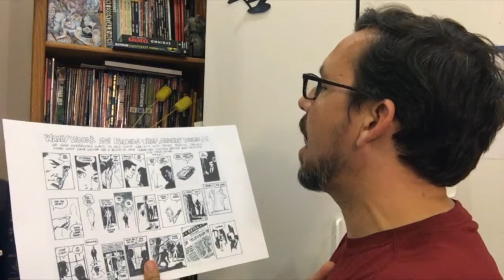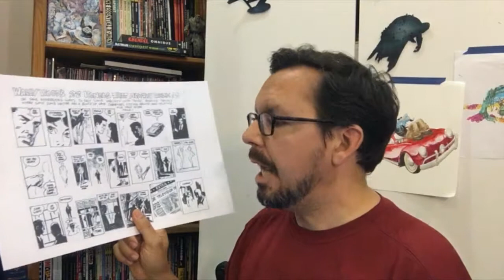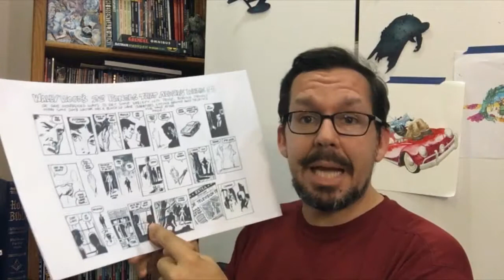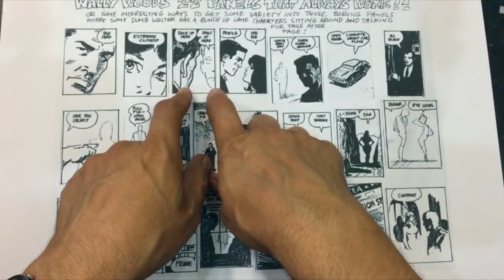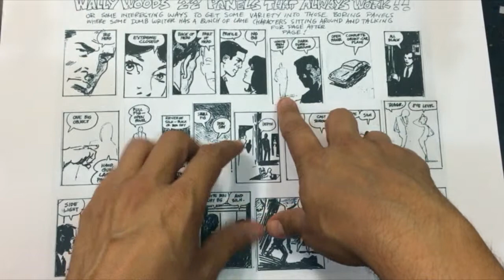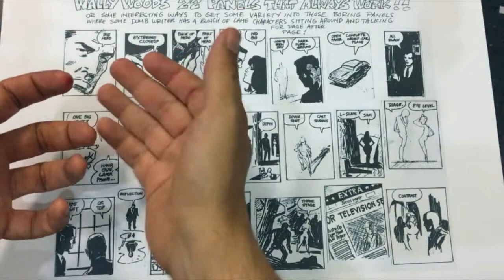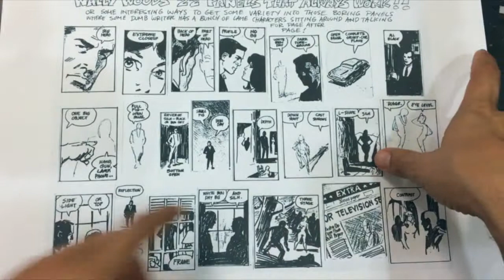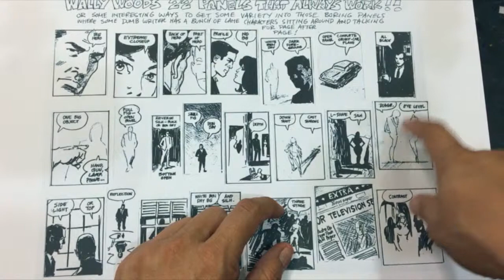Wally Wood - 22 panels that work | Art of Comics Epi 7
Today we take a look at the infamous Wally Wood's 22 panels that always work that was compiled by Larry Hama.  He was a master and worked for Marvel, DC, Warren.